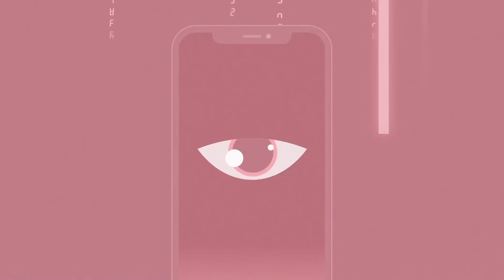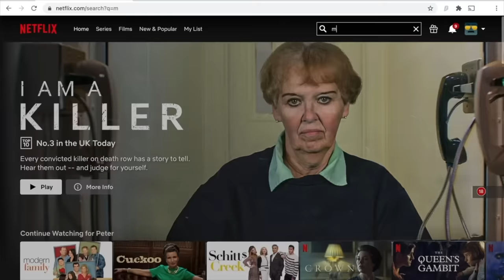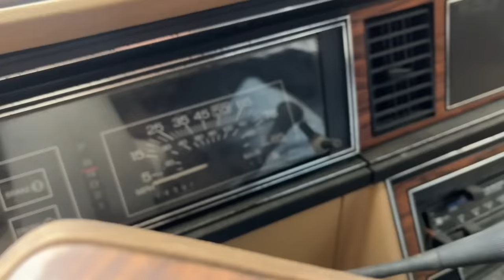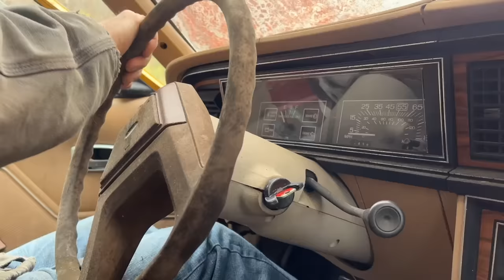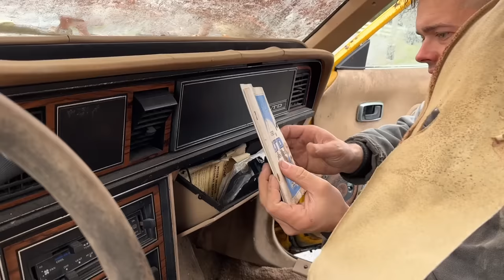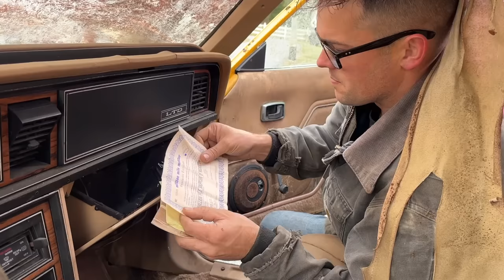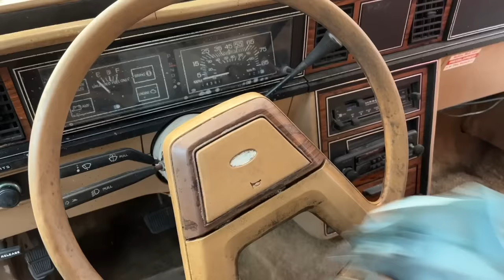You won't believe this car was in the junkyard 28 years! Almost perfect interior!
After sitting in a junkyard for 28 years and almost getting sent to the crusher we saved this 84 Ltd station wagon and it is time to clean it up and see what we have to work with. As you will see in the video this car really surprised us by how well it cleaned up and part of that is using these awesome drill mounted brushes that we were sent in our fan mail. We should have been using these tools the whole time, It is incredible how well they clean mold off the seat, door panels, and carpet. Hope this video was enjoyable to you and hopefully you learned something about detailing an old car that has been sitting for years.